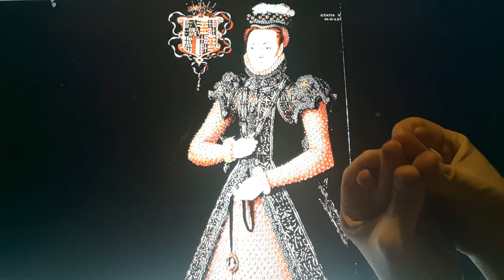Horacio the handsnake - Eleanor Clifford, Countess of Cumberland